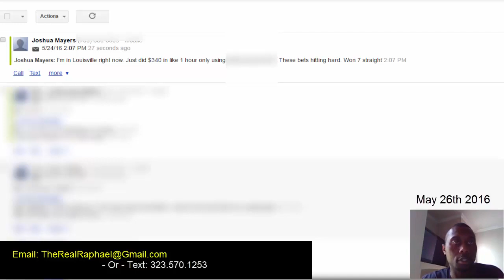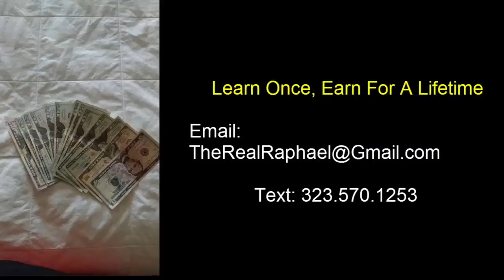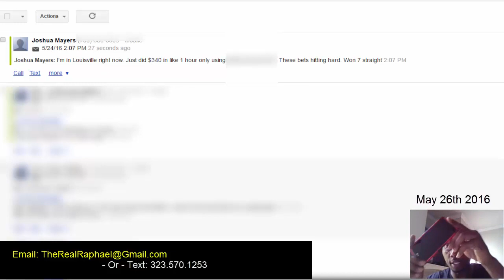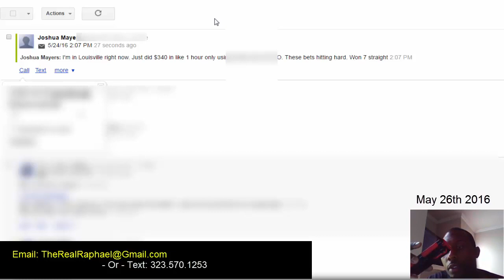Josh just made $340 in 1 Hour 20 Minutes - Live Baccarat Game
Rapha-El has trained over 10000 people on generating income online.